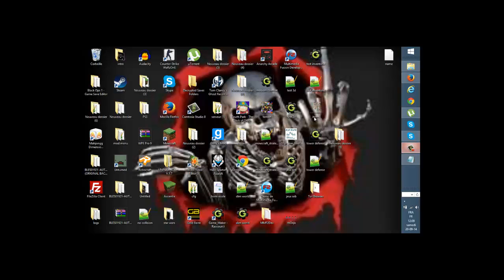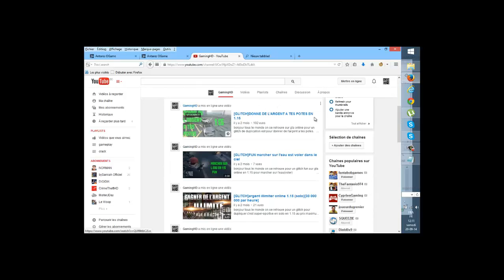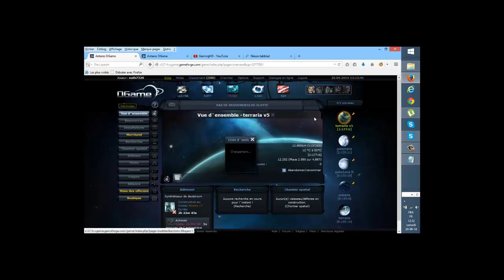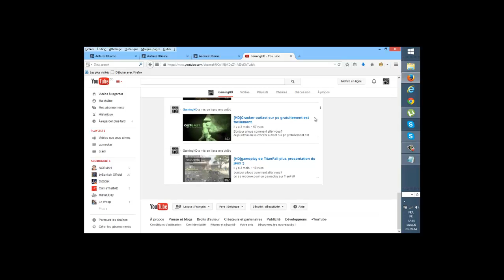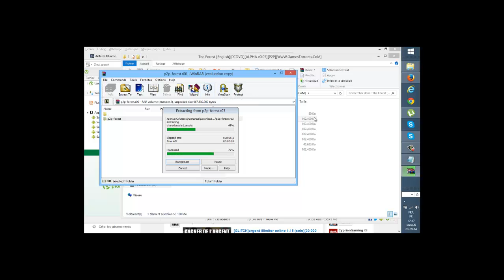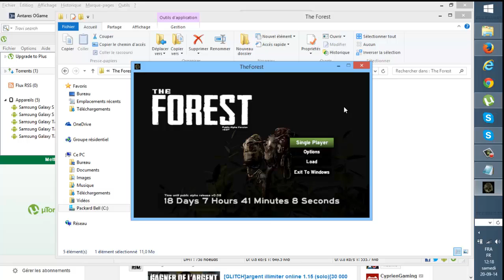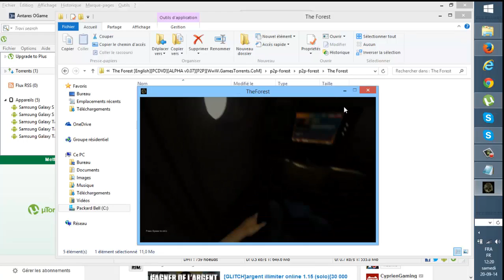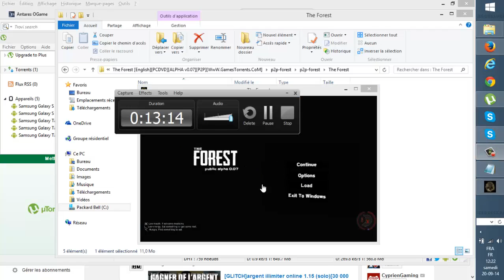[crack]the forest v0.07 gratuitement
bonjour tout le monde je vous montre dans cette video comment cracker the forest gratuitement est simplement
lien: